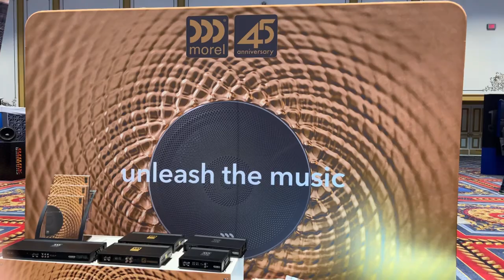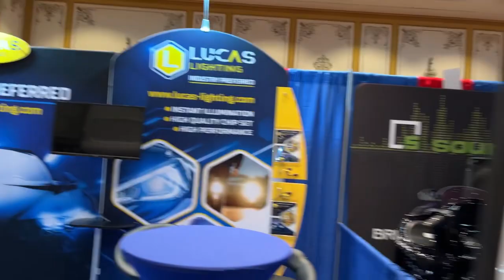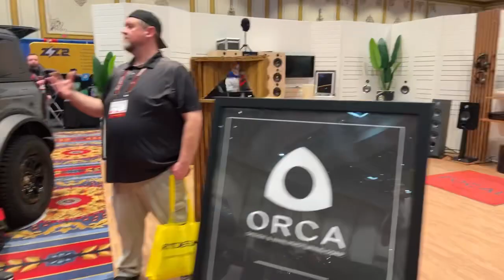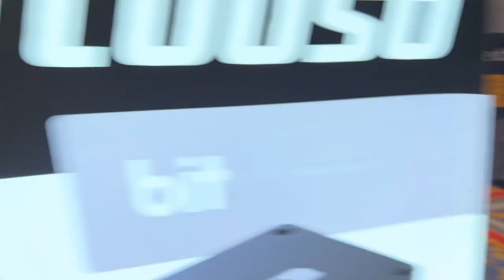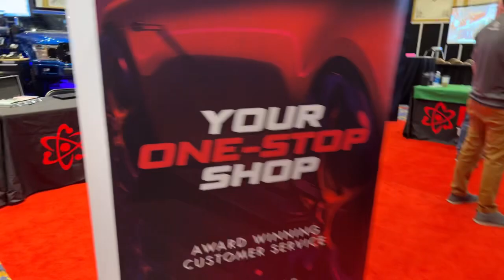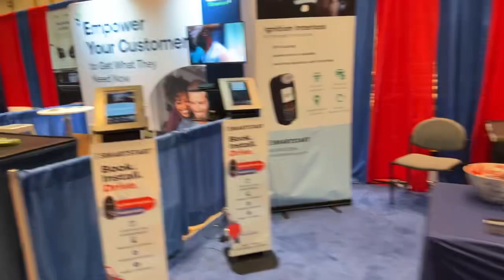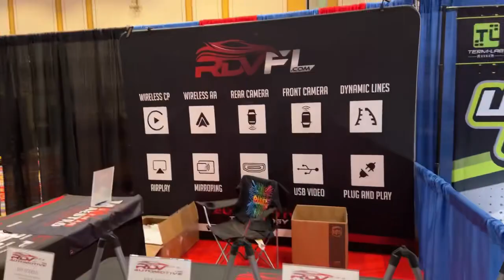Knowledge Fest Vegas 2023 brought to you. By Morel